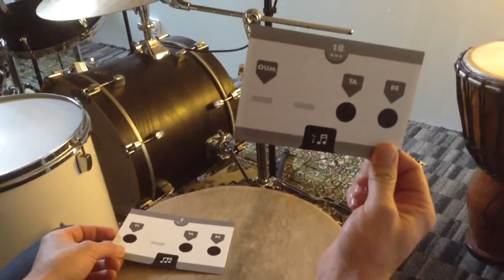Ex Dj 09 Amandina djembé